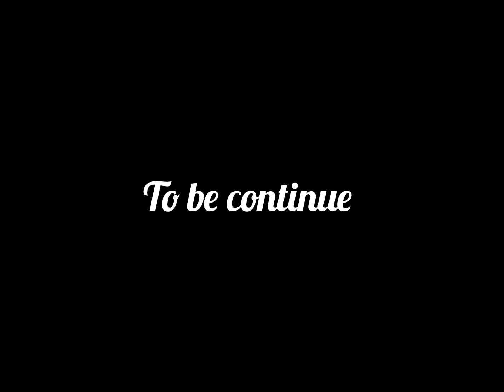ouja board part 4/ thriller short series